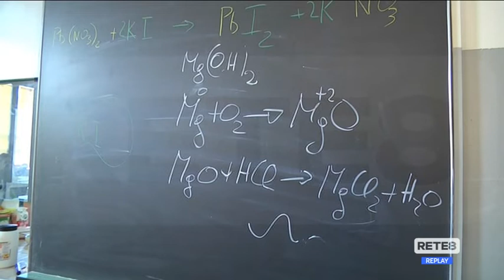Abruzzo - Scuola: organici Covid, sarà emergenza?